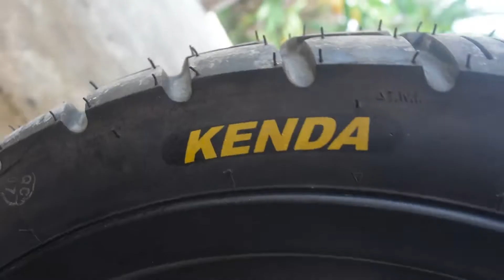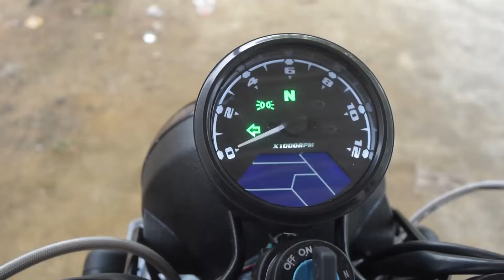Megapro Custom Scrambler modif murah hasil mewah by semangat baru motor yogyakarta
Dalam video kali ini kita akan mereview motor custom megapro dengan konsep scrambler dan untuk alat alatnya  juga dengan kualitas bagus dan terjangkau , kita juga udah sediakan alatnya ya gan jadi tinggal diorder aja

megapro 2006 japstyle